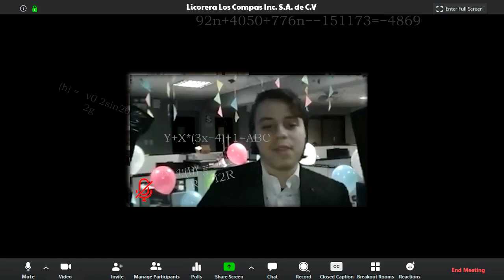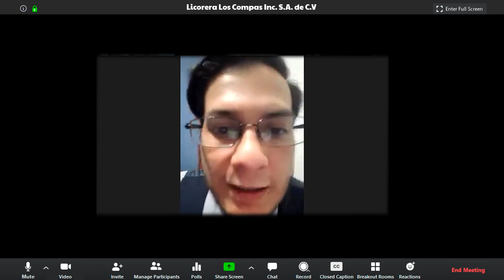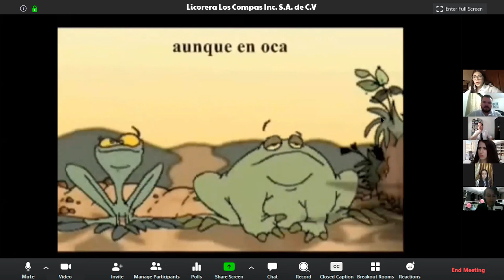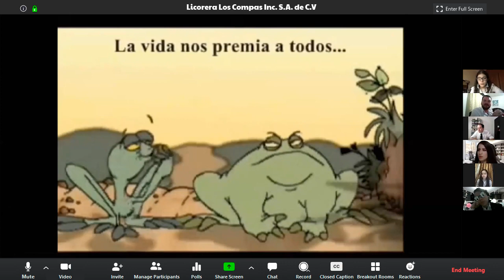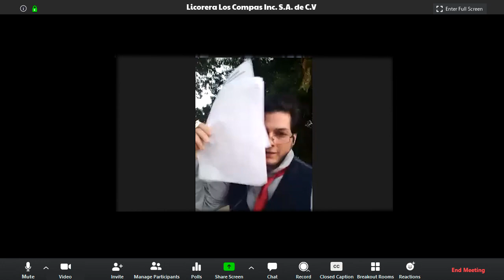Videollamadas incómodas 😅 - TELETRABAJO chistoso 2020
En este Video de Risa presentamos una peculiar videollamada entre los trabajadores de una empresa donde ocurren las típicas situaciones que a todos nos pasan durante el TELETRABAJO en este 2020.